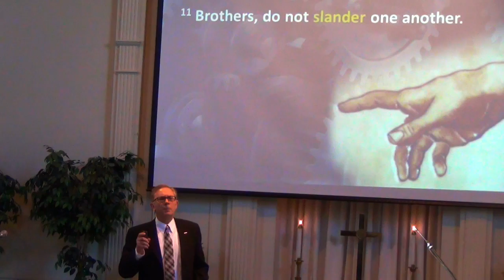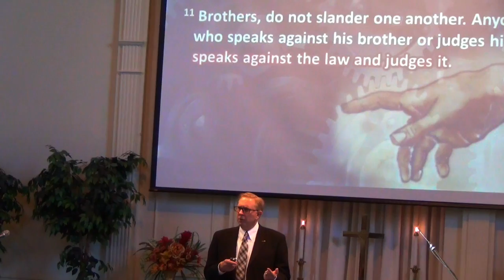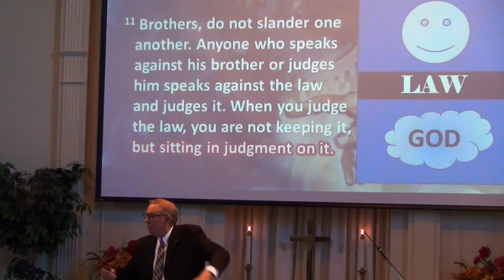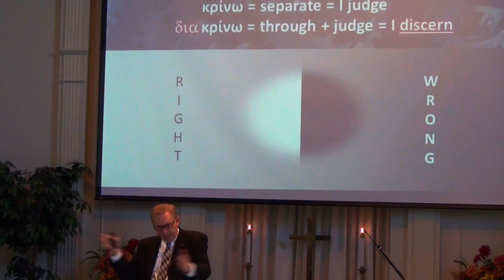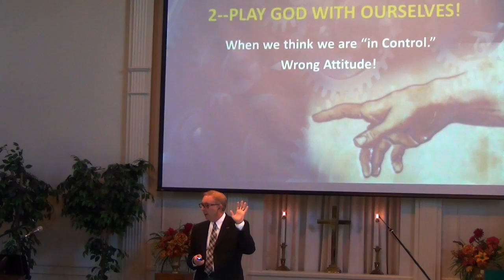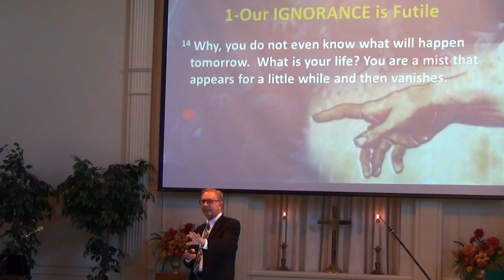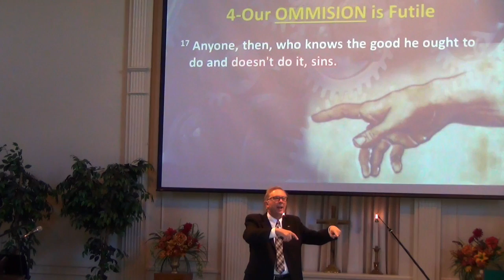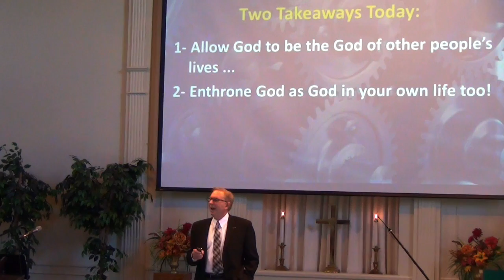'A Faith That Works When Tempted to Play God', Pastor Henderson on 11 6 16